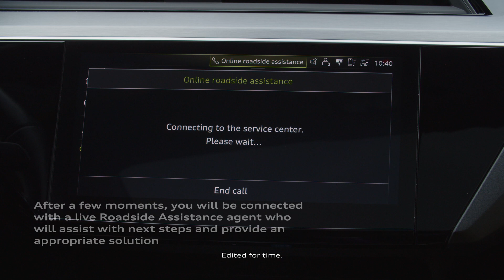Discover Audi roadside assistance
Find out how Audi’s roadside assistance provides premium services such as battery jump start, flat tire service, and fuel delivery service.